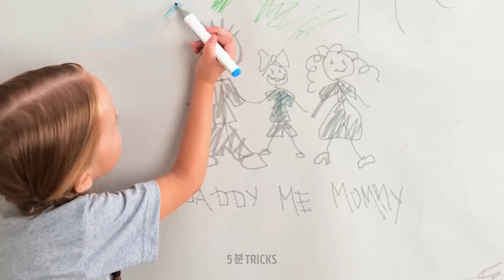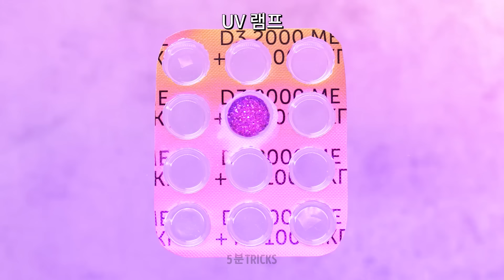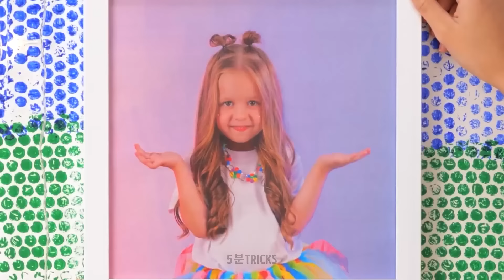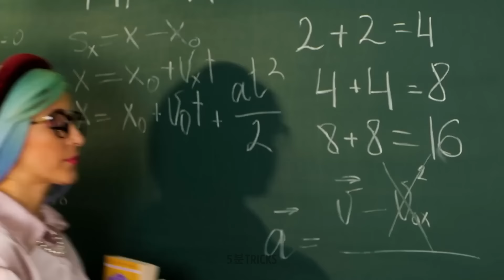부모와 아이들을 위한 무지개 학교 DIY 용품 및 마법의 방 변신 아이디어 👸✨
안녕하세요, 공예가 부모님 여러분!
이 단순하고 매혹적인 DIY 공예품으로 아이의 내면의 기품을 발휘하게 해주세요! 오늘은 저희가 신선하고 마음을 사로 잡는 무지개 아이디어가 가득한, 다채로운 영상을 준비했습니다. 예를 들어, 오래된 책상 램프, 테이프 및 매직 마커를 사용해 무지개 조명 만드는 법을 배울 수 있습니다.
이 비디오에서는 어린아이가 마법 공주로 변신하는 방법을 단계별로 보여줄 거예요. 이런 예산 친화적이고 쉽게 따라 할 수 있는 프로젝트는 아이의 동화 속 꿈을 현실로 만들고자 하는 부모들에게 안성맞춤이에요. 👸✨